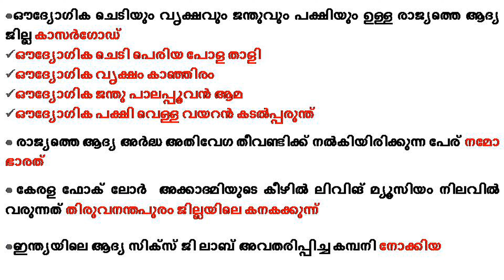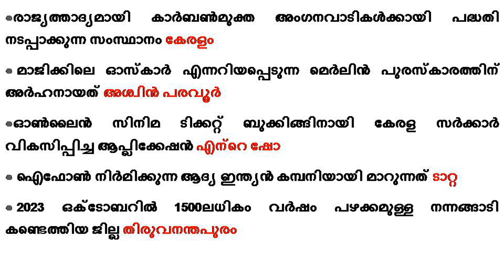LDC PREPARATION 2024 Most Important Current Affairs -October 2024-Last Lap Preparations